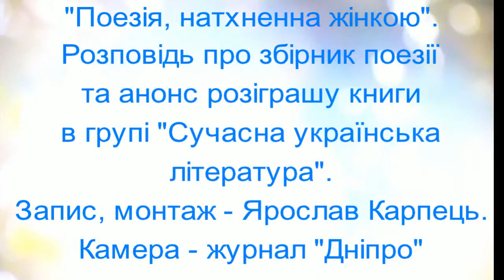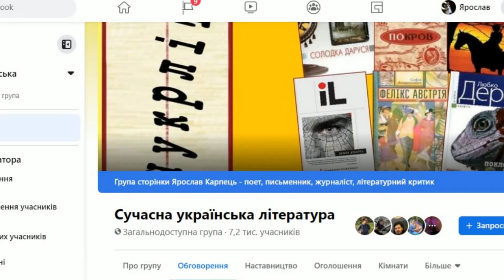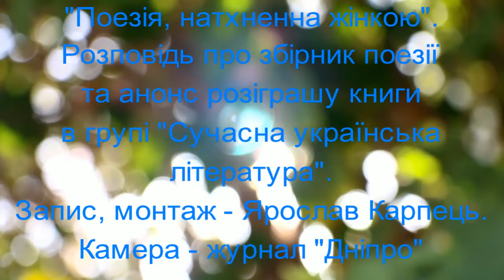Поезія, натхненна жінкою: привітання із Міжнародним жіночим святом і анонс розіграшу збірки поезій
М   илі, кохані жінки! Вітаємо вас із святом 8 березня, Міжнародним жіночим днем! Зичимо щастя, здоров’я, любові, тепла.
Для вас ми підготували ось цю  книжечку жовтого кольору. Називається вона “Поезія натхненна жінкою”. Вся світова й українська поезія створена в ім’я жінок і заради жінок. Поети з усіх сил намагаються прославити в своїх рядках мам, сестер, дружин, донечок. І їм це вдається якнайкраще.
   У цих рядках солодких і жагучих, тремтливих і співучих, ліричних та шемливих зібраний згусток любові до Вас, чарівні леді й господині. Тож не баріться, я знаю, що ви хочете потримати цю книжеку в руках, насолодитися кожним рядочком і римою, і журнал Дніпро пропонує вам це зробити.
Тільки 8 березня в групі “Сучасна українська література” буде розіграш збірника віршів “Поезія натхненна жінкою”.
Поетичні шедеври в книзі, наповнені теплими словами, думками та емоціями, інспіровані жіночою красою та любов’ю.
Автори збірника відомі поети й поетеси. Зачитаю вам вірш, який найбільше мені сподобався. Микола Луків Двоє в човні
Отож на все вам добре. Вітаємо вас із святом весни, краси й гармонії!
Трек із фонотеки Ютуба:Wigs – Riot.